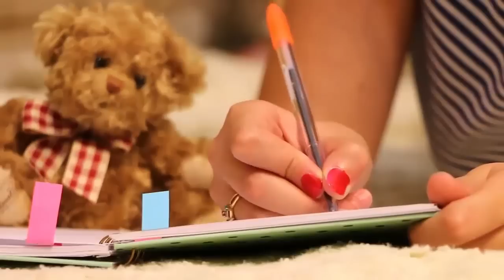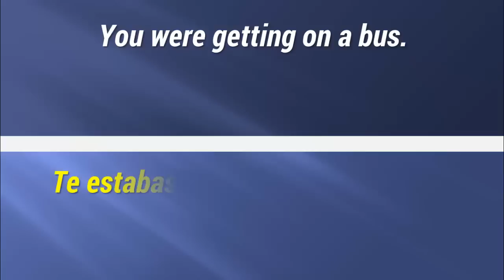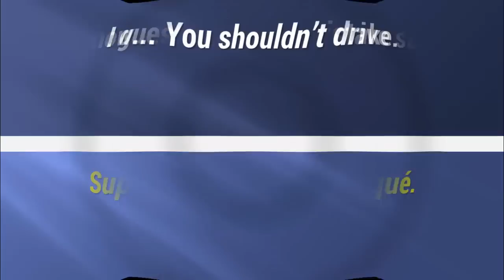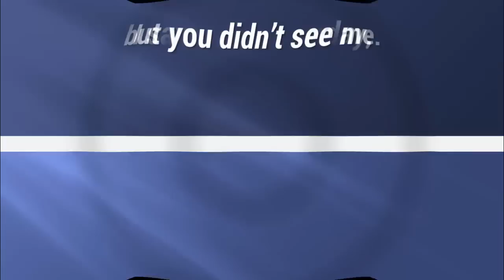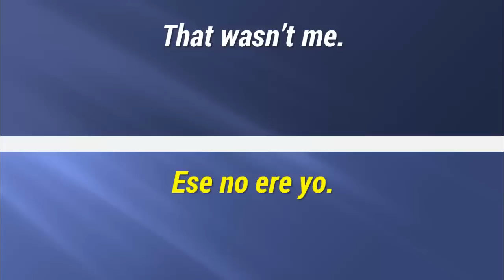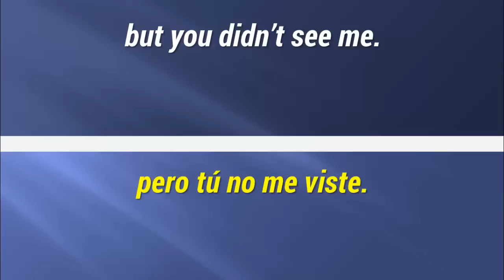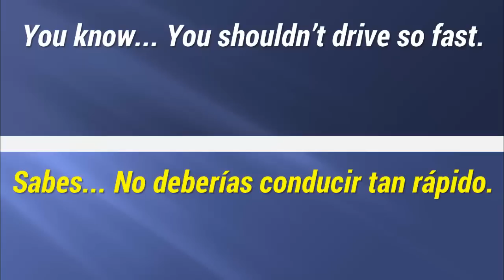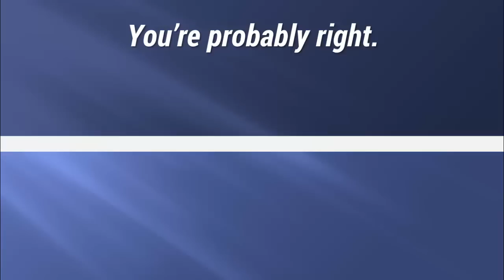► 14 ORACIONES EN INGLÉS DE USO COTIDIANO ✅ - APRENDER INGLÉS RÁPIDO